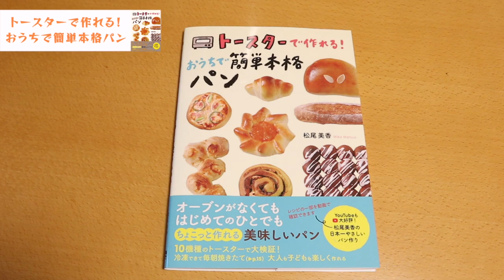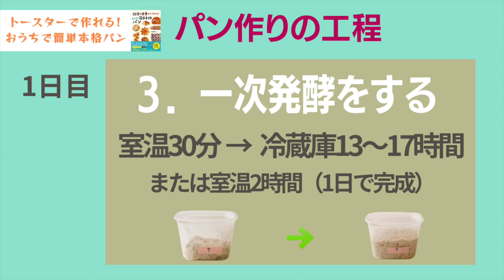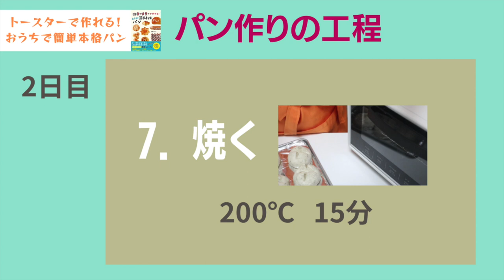混ぜるだけ！忙しい人にぴったり！トースターで本格ハードパンを焼く『ハーブパン』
2022年10月29日『トースターで作れる！おうちで簡単本格パン』が発売されました。
本に掲載されている「ハーブパン」をご紹介します。

オーブンがなくてもパンが焼けちゃう！なんて嬉しいですよね。
初心者でも簡単に美味しいパンが焼けるようになります。

混ぜるだけの生地作り。
2日間に分けてパン作りをするから、1回にかかる工程時間は1時間くらい。
忙しい人にぴったりなパン作りです。
トースターで本格ハードパンを焼きましょう。

―――　材料　―――

強力粉…105g
薄力粉…45g
インスタントドライイースト…0.5g
塩…2.7g
イタリアンハーブ（エルブドプロヴァンス）…大さじ1
水…100g

トースター使用機種
YAMAZEN　オーブントースター　YTS-C101

『トースターで作れる！おうちで簡単本格パン』